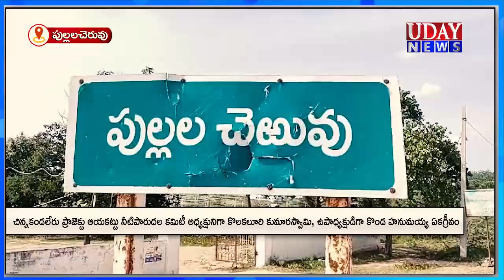చిన్నకండలేరు ఆయకట్టు నీటిపారుదల కమిటీ అధ్యక్షునిగా ఏకగ్రీవంగా ఎన్నికైన కొలకలూరి కుమారస్వామి